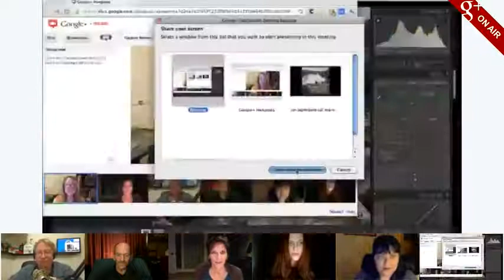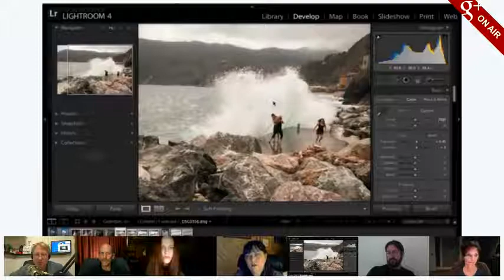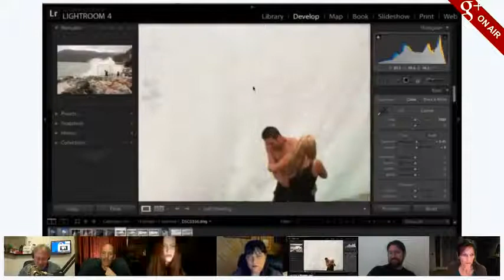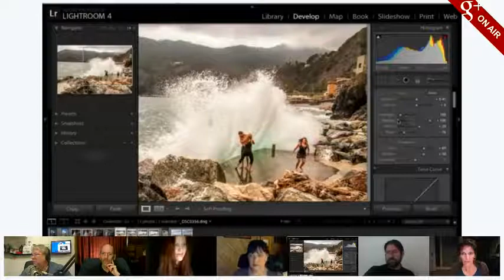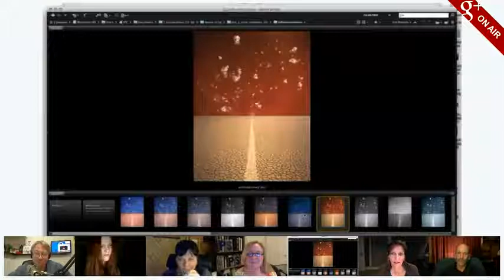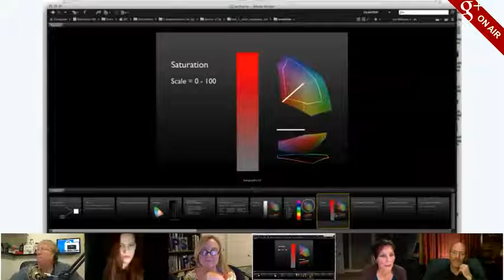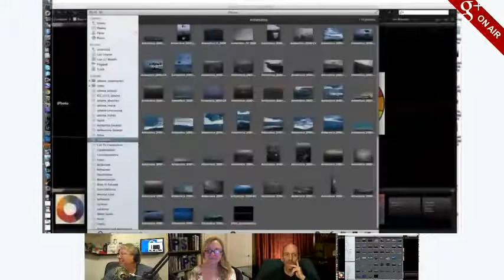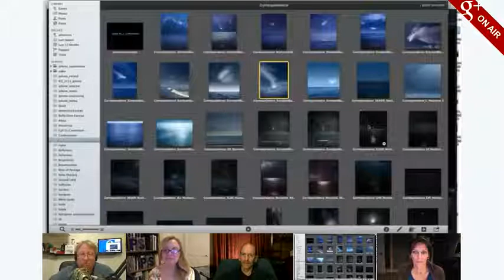The Photoshop Show #2. John Paul Caponigro on creativity in Photoshop.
Photoshop fine artist and instructor John Paul Caponigro shows his approach to creativity in Photoshop. Cohost Jan Kabili shows some new features in the newly released Lightroom 4. With cohost Ron Clifford and panelists.